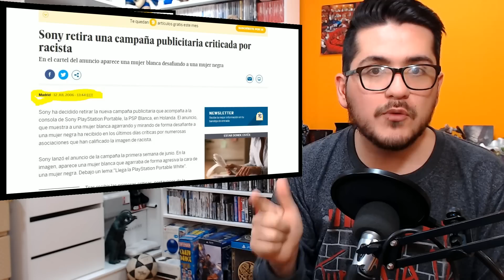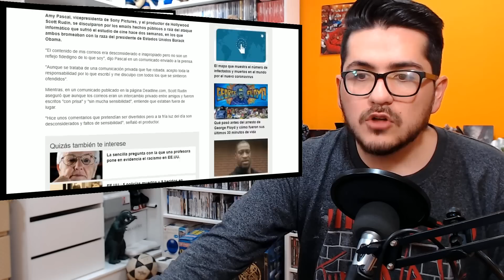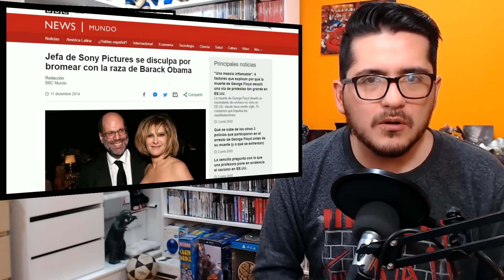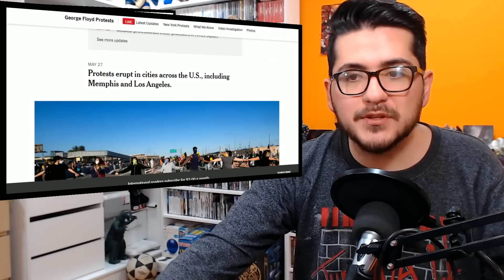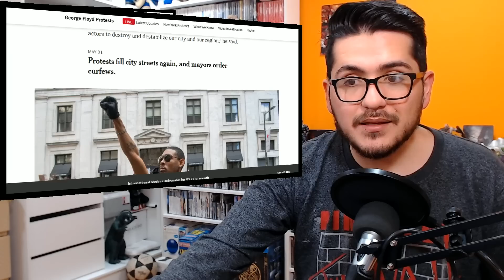PS5: ¿Por qué canceló realmente el evento de la nueva Playstation? ¿existe el PS5? Publicidad de PSP